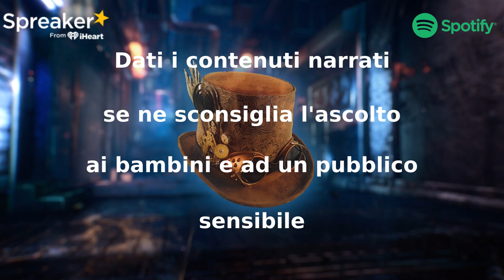PenPal - Capitolo 4 - Mappe - CreepyPasta ITA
Questo racconto è in totale composto da 6 Capitoli

- Capitolo 4 -

"Un commento sull'ultimo post mi ha fatto ricordare un evento della mia infanzia che ho sempre considerato strano ma che non ho mai ritenuto legato a nessuna di queste storie. Adesso so che lo è. Divertente come funzionano i ricordi. I dettagli potrebbero essere tutti presenti nella tua mente, seppur sparpagliati e frammentari, e poi un singolo pensiero può riallacciarli assieme quasi all'istante. Non ho mai dato molto peso a queste vicende perché ero concentrato sui dettagli sbagliati. Sono tornato a casa di mia madre e alla mia vecchia scuola d'infanzia in cerca di qualcosa che credo sia importante. Non sono riuscito a trovarla, ma continuerò a cercarla. Nuovamente, scusate per la lunghezza.

Diventa Supporter del PodCast,mi permetterà di portare sempre più contenuti e sosterrai il mio lavoro :

Clicca qui per diventare supporter